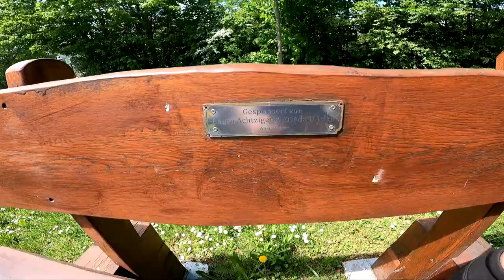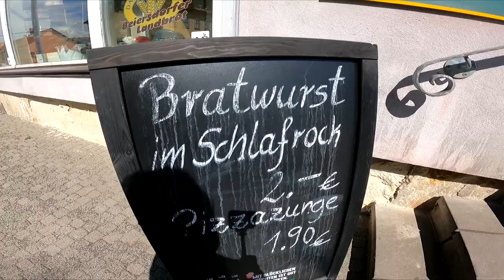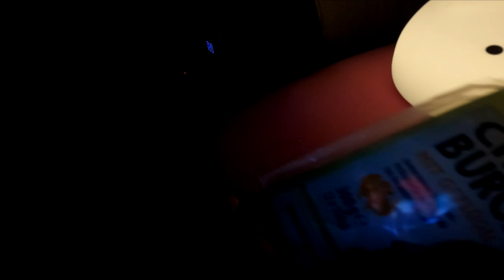Wandern MIT Natururin | Tag 3 : LOST PLACES (feat Flatti)